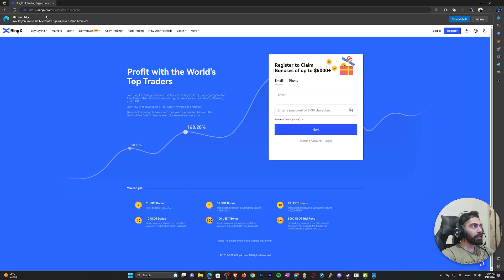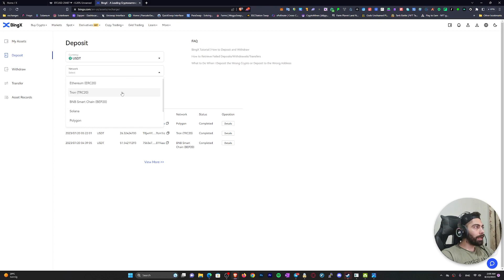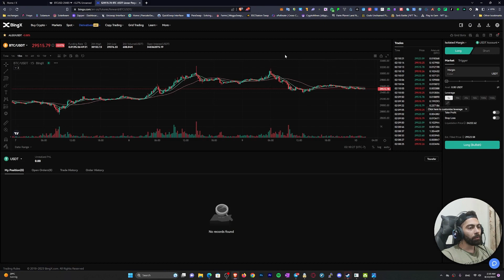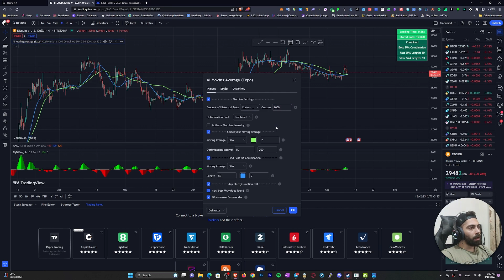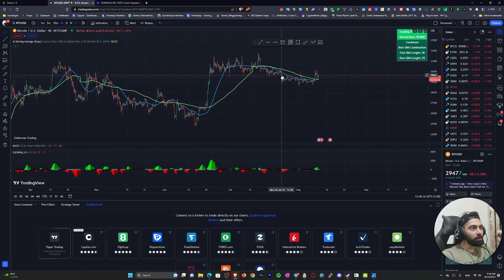Bingx - کمپین 220 دلاری + استراتژی معاملاتی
تو این ویدیو کمپین ماه آگوست صرافی بیتگ ایکس رو بررسی میکنیم اینکه چه قدر میتونید ازشون کوپن بگیرید برای ترید و در آخر یه استراتژی معاملاتی ساده رو با هم میبینیم که میتونید باهاش ترید کنید

Title: Winter Night by Sakura Girl